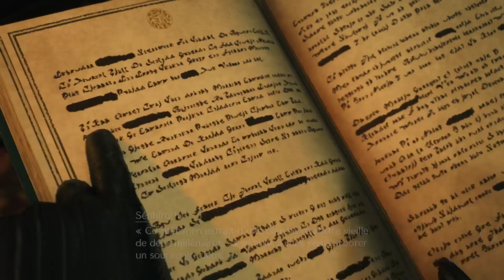FINAL FANTASY VII REBIRTH DEMO: Le Manoir Shinra {part.4} [2024/02/08] (21h38min41s)